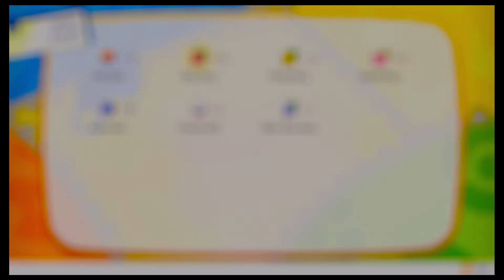Let's Play Pokémon: Let's Go, Pikachu - Part #016